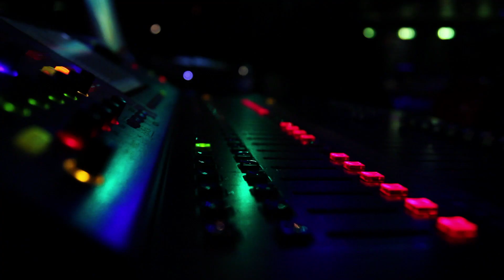Technostate 10 Year Anniversary - Aftermovie Teaser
Annexet, Stockholm 7th of December 2013
Soundtrack: Skazi - I Wish

Shot and edited by Kim Pettersson, Sebastian Hiort af Ornäs and Jesper Lindahl